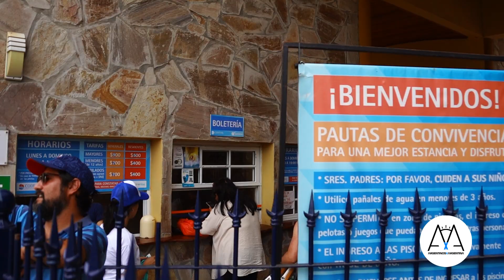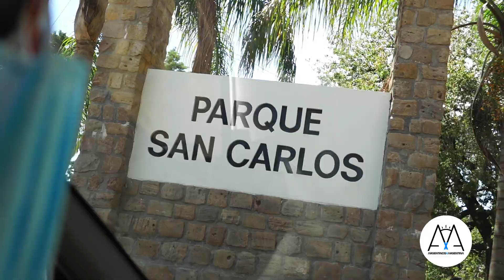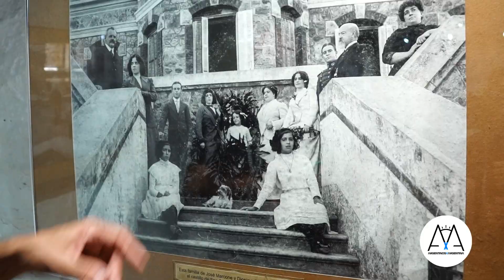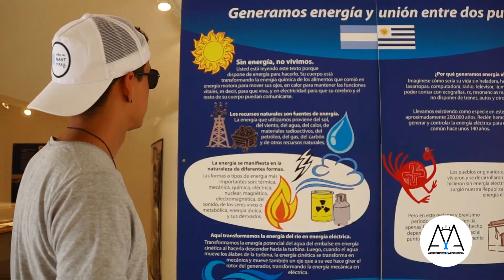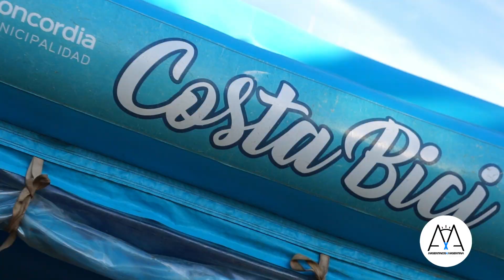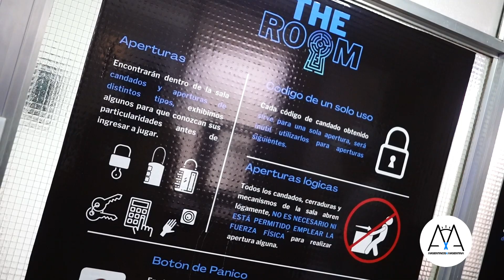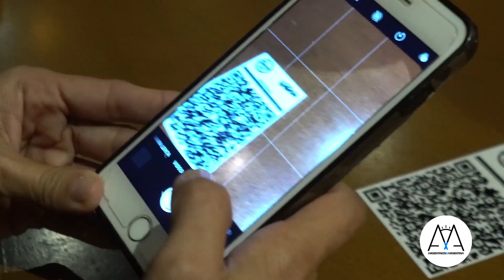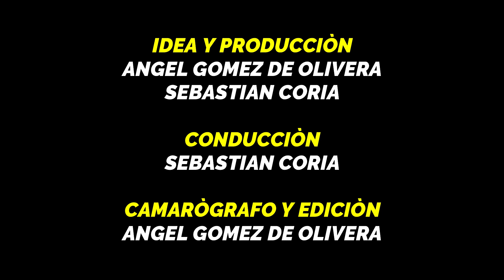DESTINO CONCORDIA | ENTRE RÍOS | TURISMO NACIONAL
Viajamos hasta uno de los destinos turístico como es la ciudad de CONCORDIA ENTRE RÍOS, nos vamos maravillados por este lugar que tiene todo para ser visitado.

Argentinos x Argentina es la comunidad de Viajeros y Fotografos de paisajes mas grande del país.
Cuenta con mas de 150 miembros, todos reconocidos instagramers dentro del rubro de viajes y fotografías de paisaje de la Republica Argentina.
Su cuenta de Instagram @argentinosxargentina creció de forma vertiginosa y en poco tiempo logro posicionarse entre una de la mejores en su rubro.
La comunidad Argentinos x Argentina tiene como finalidad principal difundir y fomentar el turismo nacional tratando de incentivar por diferentes medios, tanto a los habitantes de nuestro país como a todas aquellas personas que provengan del exterior, a que recorran y disfruten de la enorme diversidad que ofrece nuestro país a la hora de hablar de turismo.